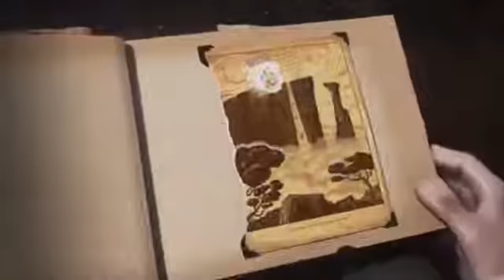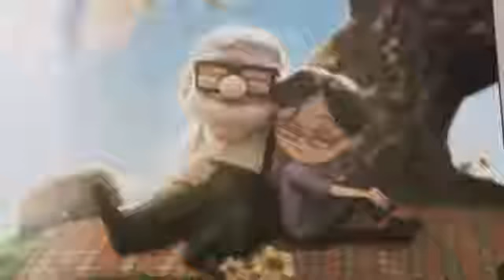تامر عاشور. وميدلي جديد.. من "فليم Up